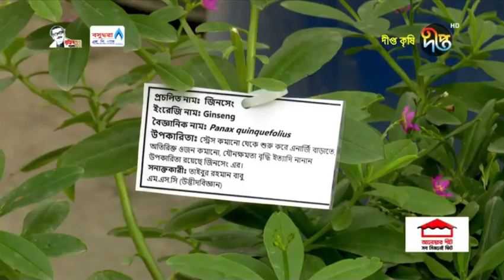দীপ্ত কৃষি অনুষ্ঠানে মডার্ণ হারবাল গ্রুপের চেয়ারম্যান ডা. আলমগীর মতির সাক্ষাৎকার ও প্রতিবেদন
ডা.মুকুল-০১৭১২৫৬১৬৭৯
ডা.হানিফ-০১৭১৫২২৯৩৪৭
ডা.আসমা-০১৬৮১৩৫৫০৮৬
ডা.জুয়েল-০১৭১৬৫৬৪১০১